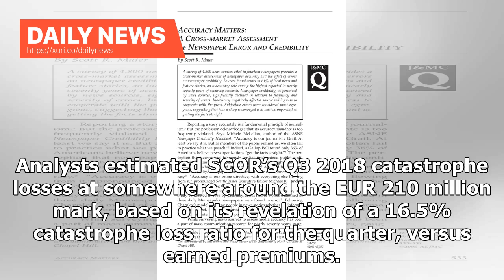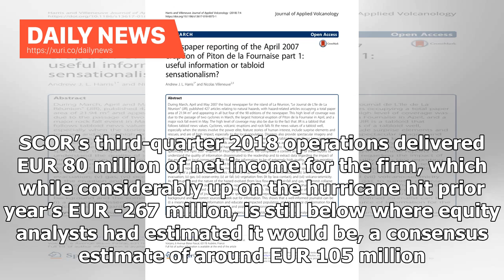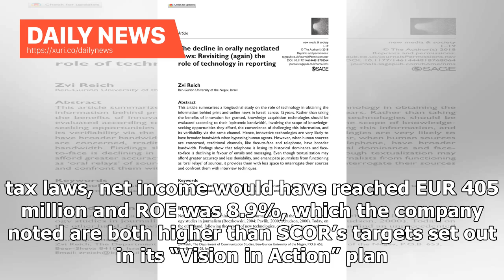Daily News - SCOR's third quarter disaster affected in the quarter, but the year of follow-up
Daily News - SCORs third quarter disaster affected in the quarter, but the year of follow-up

SCOR continues to make progress towards its full year targets, but its third-quarter was hit by a larger than expected catastrophe loss load, as the reinsurance firm dealt with impacts from hurricane Florence, typhoon Jebi, typhoon Mangkhut and other events. Analysts estimated SCOR’s Q3 2018 catastrophe losses at somewhere around the EUR 210 million mark, based on its revelation of a 16.5% catastrophe loss ratio for the quarter, versus earned premiums. The reinsurer said that typhoon Jebi result...